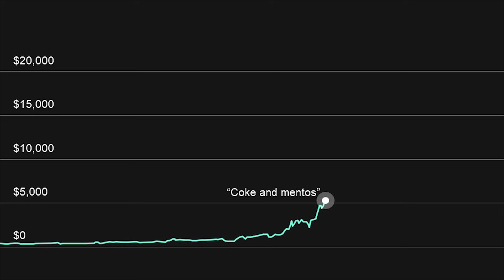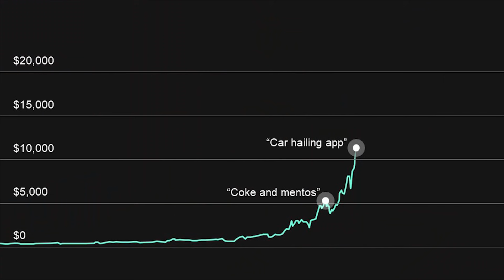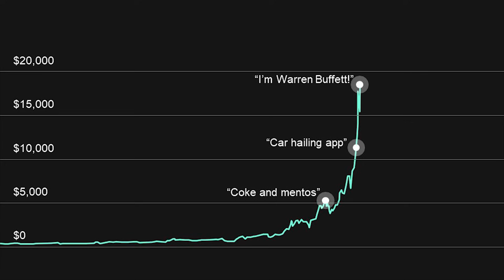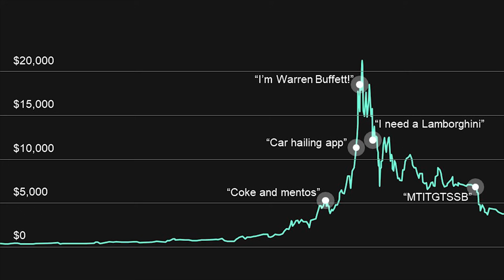How to survive a cryptocurrency bubble? | Justas Pikelis | TEDxSquareMile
To the many people who ask "How did Justas Pikelis raise 37 million dollars in just 18 minutes?" the answer lies in two words: "Tech Bubble". However, this wasn't pure luck. These bubbles happened before and will happen again, you better be prepared for what could be an opportunity of a lifetime! Justas Pikelis is a serial entrepreneur and investor, co-founder of Monetha - a blockchain reputation platform with raised 37 million USD in 18 minutes with their Initial Coin Offering. Justas is elected to Forbes 30 under 30, Nominated for Innovator of the Year by Euronews and is an influential voice in the blockchain/cryptocurrency industry. This talk was given at a TEDx event using the TED conference format but independently organized by a local community.